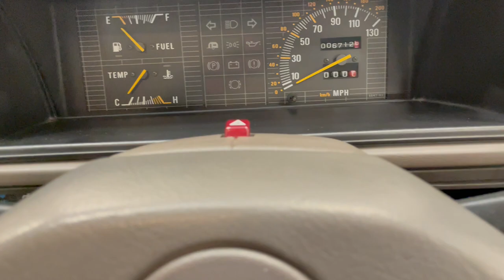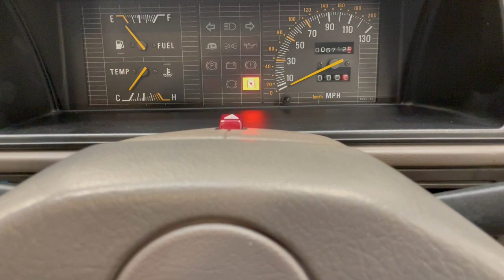An Astounding and Original Austin Rover Maestro 1.3L with Just 6,712 Miles - SOLD!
An astounding and original Austin Rover Maestro 1.3L with just 6,712 miles.

EXTERIOR
An almost inconceivable survivor, this stunning and original Austin Maestro 1.3L is finished in its factory coating of Oyster Beige over Tempest Grey Matt, (Code RWB).  The paintwork is utterly incredible throughout with a glossy uniform shine and the correct matt finish to the lower Tempest Grey.  All factory panels are pin straight and even the closest scrutiny reveal nothing other than miniscule imperfections, utterly insignificant and left untreated to uphold total factory finish.  Originality seekers will be pleased to see supplying Austin Rover dealer number plates and tax disc holder, which even has the 1988 disc still in it!  The underside boasts a pleasing absence of excess applied underseal allowing easy inspection of its preserved state.  Guaranteed to draw much fascination at any classic car show, this really is very special.

INTERIOR
A virtually showroom fresh interior entirely commensurate with the 6,712 miles covered, this Maestro even retains the nostalgia evoking Austin Rover scent!  The Box and Plain Velvet upholstery in Flint, (Code LCG), is wonderfully preserved with taut seats and matching door card coverings spotlessly clean.  The carpets are immaculate as is the headlining with no loosening or sagging whatsoever.  The glass is factory fitment with all etching and stereo security labels intact.  The dashboard has no cracks and all gauges and equipment is operational with the exception of the original stereo cassette which powers up and illuminates but only crackles.  All touch points such the steering wheel, gear knob and interior handles show a total lack of wear found only on uber-low mileage examples.  A beautiful and deliciously retro interior.

ENGINE & TRANSMISSION
The renown 1.3 litre A-plus engine needs little introduction and is legendary for its driveability and excellent economy, this low mileage example being no exception.  The 62bhp feels spirited, is quiet and offers very low maintenance costs.  Performance figures are quoted at a top speed of 97mph and 0-60mph in 12.5secs.  The unspoilt engine bay is very clean and still has all original stickers, plates and strut top chassis stamp clearly visible as well as factory wax and panel seam sealer.  The five-speed gear box is precise and light, a great combination.

Steel rims wearing the correct original full width 13in wheel trims are in superb order with just one trim showing a few markings.  Matching brand 155/70 R13 tyres were fitted new in 2019 and have covered approximately 600 miles.  The original Dunlop SP6 spare tyre still with coloured banding has never seen the road and sits in a pristine boot area which also has the polystyrene mould with unused jack and wheel brace.  The diagonally split dual-circuit hydraulic brakes with servo assistance offer ample stopping power.

HISTORY FILE
Registered new on the 4th January 1989, the supplying Austin Rover Main Dealer was Mann Egerton in Morden, Surrey.  The first owner, Mr Norris, cherished the car for 28 years until 2017 and there have been just two further British Leyland Austin Rover enthusiast custodians since.  The large history file is neatly presented with invoices for servicing and maintenance dating back to when the car was new as well as comprehensive MOT certificates from the very first in 1992 to warrant the remarkably low mileage.  The original owner’s information wallet houses the full book pack including service book as well as both sets of keys with a dealer fob.  A sales brochure from point of sale is also included.  A full service was carried out in July 2023.

HPI Clear.